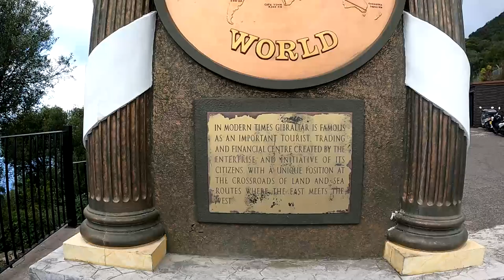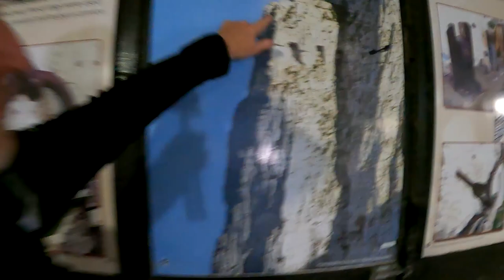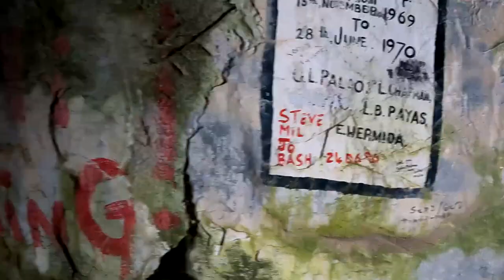Sailing into Gibraltar, we made it to the Mediterranean! #22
In this video, having sailed our yacht through Orca Alley to arrive in at the rock of Gibraltar, we begin to explore this non Schengen and fascinating piece of Britain at the entrance to the Mediterranean Sea.

We had intended on staying in Gibraltar for a week but weather and waiting for boat parts meant we stayed for a month so during that time we explored all that The Rock had to offer….Monkeys, huge Caves filled with stalagmites and stalactites, tunnels, canons, stupendous walks up the Rock, cable cars, glass walkways over sheer edges and more history than you can shake a soggy stick at!

The rock of Gibraltar, by virtue of it’s position, is a hugely strategically important place and there are more than 25 miles of tunnels inside the rock.  The first tunnels date back to the 1700s during The Great Siege when Spain and England were in conflict over the sovereignty of the Rock and were expanded in WW2. Whilst you can only visit a tiny part of the huge tunnel network it’s enough to make you realise what a Swiss cheese of rock it is!

If you ever get the chance to go to Gibraltar you definitely should!